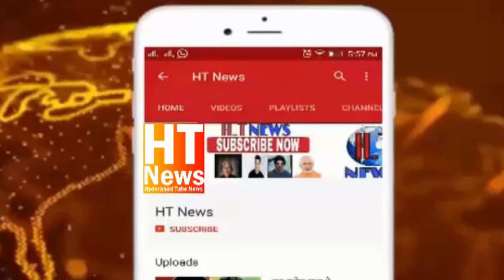Ramzan Ration Kits Distribution At late Mir Saber Ali Zawar Home Organised By John Bin Saber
Ramzan Ration Kits Distribution 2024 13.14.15 ramzan At Noor khan bazar Min Janib John Bin Saber sahab Zare Nigrani Mir mukhtar Ali Zawar sahab ek sura e fateha Mir Ahmed Ali Zawar Mir saber Ali Zawar Mir Hasan Ali Zawar jumla marhumeen